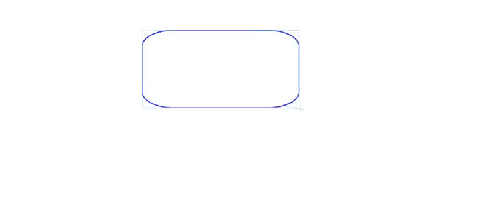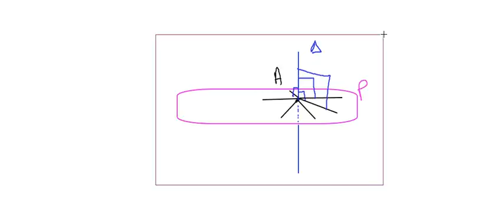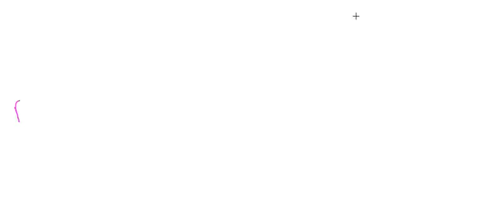[Maths] 9ème année cours: التعامد في الفضاء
Réussir mon bac a pensé aux élèves Tunisiens (9ème année) et offre des cours exercices et devoirs de maths avec corrigés, pour bien réviser ses devoirs de maths et avoir une bonne note en Mathématiques.
Pour préparer le bac Tunisiens, il faut commencer à réviser les maths dès le début et non pas seulement la dernière année. Au collège 9ème année de base, c'est là qu’on construit notre base mathématique pour réussir les examens avec une bonne note en maths et se préparer pour le lycée.
Réussir mon bac (RMB) vous offre des cours en maths en ligne et vous met une correction des devoirs en vidéo. En outre pour préparer le concours de la 9ème année de base ou aussi appelé brevet 9ème année en Tunisie. On a mis 5 devoirs nationaux à votre disposition.
Les élèves de la 8ème année de base se sont habitués et connaissent bien le système tunisien.
خمّت في التّلامذة في تونس... هذكا علاش بش تلقاو تمارين، شرح دروس، فروض في الرّياضيات لمراجعة فرض رياضيات RMB
لمراجعة الباكلوريا في تونس، لازم تحضّر من الإعدادي، يعني سنة التّاسعة.